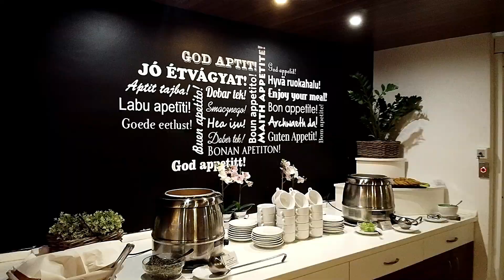Media Home 2020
Mutassa be ingatlanát, vállalkozását egy látványos, dinamikus reklám videóval.
Keresse fel a Media Home Pécs Facebook oldalt referenciákért és egy információkért.